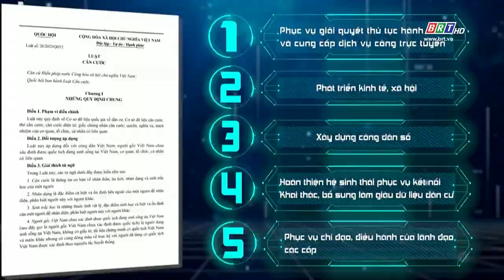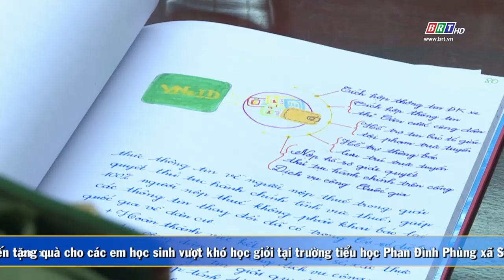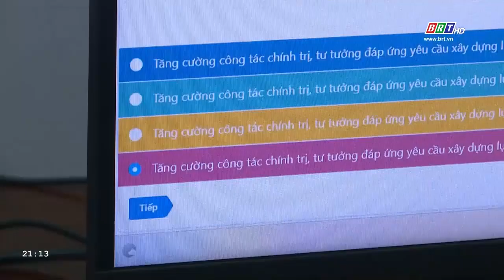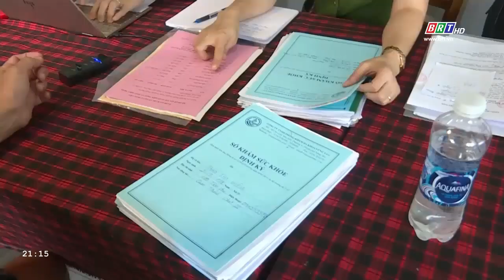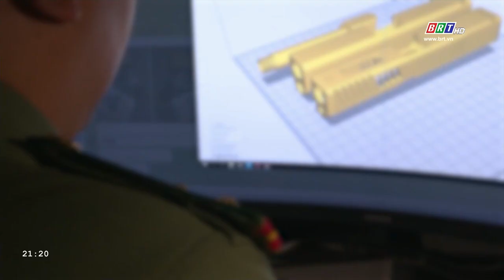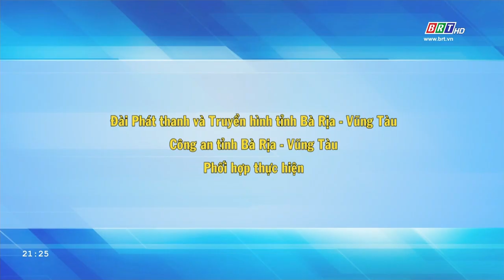An ninh BR-VT: Ngày 9/9/2024 | BRT TV